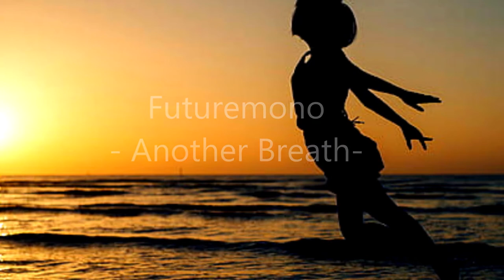Free Music: Another Breath By Futuremono - No Copyright Music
Música Promocionada Por  “Audio library - Royalty Free Music ”

“Audio library - Royalty Free Music ” es un canal seguro de YouTube dedicado a promover música de todos los géneros.  Aqui encontraras principalmente música sin derechos de autor para los creadores de contenido.

Nuestro canal le ofrece música de fondo para sus videos de YouTube, vlogs, juegos, tutoriales, collages de imágenes, montajes, podcasts, intros, outros, etc. Espero que disfrutes el contenido de este canal.

Visita en el canal los nuevos videos de: “Audio library - Royalty Free Music ”, para descubrir artistas, temas y las listas de reproducción más destacados del momento para que la uses en la creación de tu contenido.

👍 Compartir Brindarle la mejor música libre de regalías para sus videos creativos es nuestro trabajo. 🔔 ¡Activa las notificaciones para ser el primero en escuchar la próxima música!

🎵 Información de la pista:

Artista: Futuremono
Título: Another Breath
Género y estado de ánimo: Ambiental | Serena
Licencia: eres libre de usar esta canción y monetizar tus videos.
🔊 Ignorar este mensaje y usar la música sin agregar crédito al Artista infringe sus derechos de autor.

❤️ APOYO OPCIONAL (GRACIAS):
Incluya lo siguiente en la descripción de su video (Copiar y pegar):